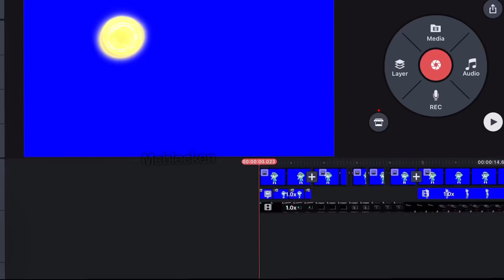Let me reach it❄️🤍||original||gacha meme/art||gacha life